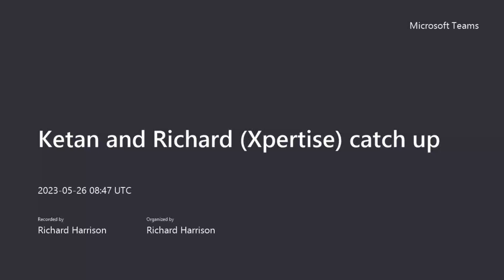Tech Talks with Ketan Patel | Group CIO